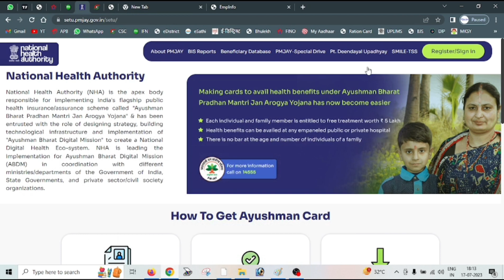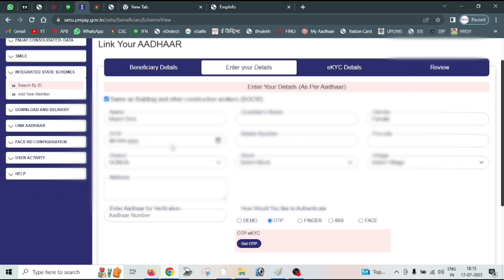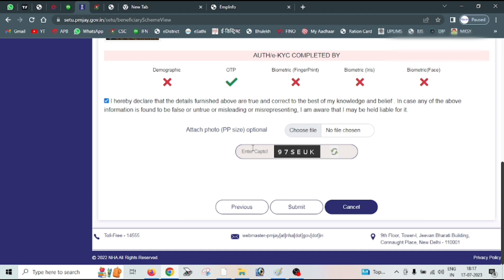How to apply for Ayushman Bharat Card Through CSC Using UP Sharmik Card | BIS 2.0 Setu Portal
How To Apply Online For Ayushman Golden Card Through CSC | Ayushman Bharat Golden Card CSC Se | Sharma Digital Point

up shramik card se ayushman registration
up shramik card se ayushman a awedan kaise kare
up shramik card se ayushman health card banaye
ayushman bharat card ke fayde
up shramik card se ayushman card kaise banaye
how to apply online for ayushman golden card through csc
ayushman bharat golden card csc se
how to apply ayushman card online
how to apply ayushman card online in up
how to apply ayushman card online in Uttar Pradesh
how to apply ayushman bharat yojana in hindi
how to apply ayushman bharat card online in mobile
how to apply ayushman card in csc
how to apply ayushman card online in mobile
how to apply ayushman bharat yojana card in hindi
how to apply ayushman card online in Delhi
ayushman card kaise banta hai
ayushman card kaise download karen
ayushman list kaise download karen 2023 ayushman list mein naam nahin hai to kaise jode
ayushman card list download kaise kare ayushman card list download up
ayushman card list download karen
ayushman card list kaise download kare 2023
ayushman bharat yojana health card list download
ayushman card ki nai list kaise download karen
ayushman card ki list kaise dekhe
ayushman card ki list kaise dekhe apne gaon ki
ayushman card ki list kaise dekhe 2023 ayushman card ki list kaise dekhe
up labour card se ayushman card ki list kaise dekhe
ayushman card ki list me apna naam kaise dekhe
ayushman card list kaise nikale
ayushman card list me naam nahi hai
ayushman card list me apna naam kaise dekhe 2023
ayushman card list download
ayushman card list me apna naam kaise jode 2023